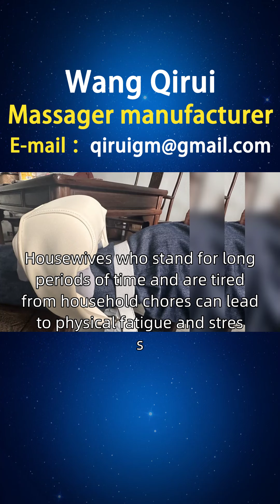Vietnamese neck massager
Housewives who stand for long periods of time and are tired from household chores can lead to physical fatigue and stress. They need to soothe their bodies, reduce stress, and take care of their shoulders and neck. Wang Qirui designed a neck massager with automatic mode, which can automatically adjust the massage intensity and time through intelligent sensing technology, and provide personalized massage according to the user's pressure and comfort level. At the same time, the massager can also automatically detect the neck condition of the user, provide personalized nursing advice, help housewives better liberate their hands to take care of the body, and do massage without any mistakes. Vietnamese friends, if you are interested in our neck relaxation massager and back neck acupoint massager, you can consult and purchase them through the official website or homepage customer service hotline. At the same time, we also welcome you to open sales points in provinces such as Shanluo, Charong, and Fu'an. If you are interested, you can contact our investment department for more information Whatisthecostofaneckmassager Vietnameseneckmassagermanufacturer.